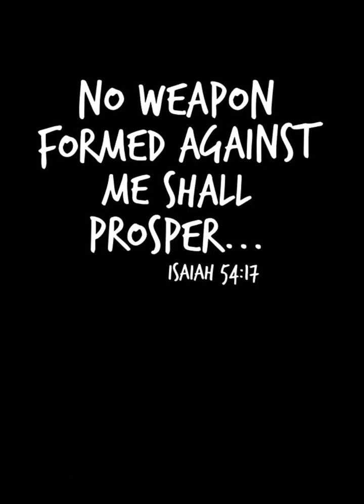Scootie Wop, BigBreeze, GodFearin- NO WEAPON-slowed